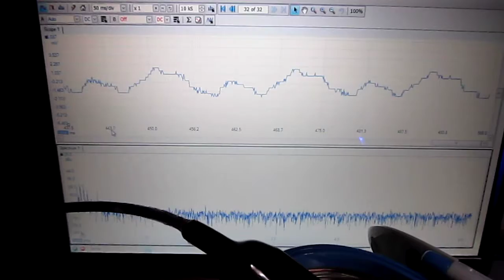‹各種機器の組み合わせ›超音波 no.１８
超音波（キャビテーション）を
　適正に設定することで、
　目的に合わせた超音波の伝播状態が実現できます